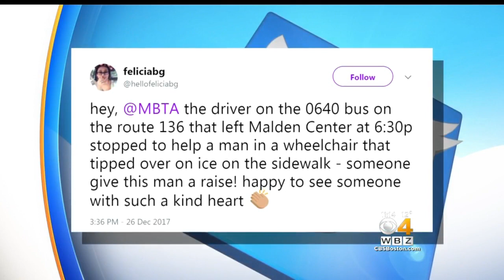MBTA Driver Stops Bus To Help Man Falling Out Of A Wheelchair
Emil Hovanesian didn't think much of his actions, but one of his passengers wanted to thank him in a very public way. WBZ-TV's Liam Martin reports.